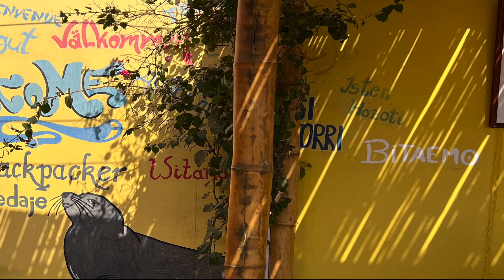PARACAS, a természeti csoda vidék | Peru vlog 3. rész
Ebben a részben Paracast mutatjuk meg nektek, ami nagyon érdekes, mivel nagyon sok féle állat megtalálható ezen a részen.

Hashtagek